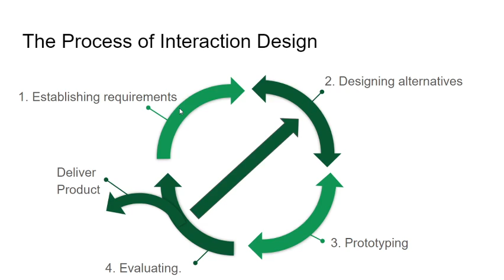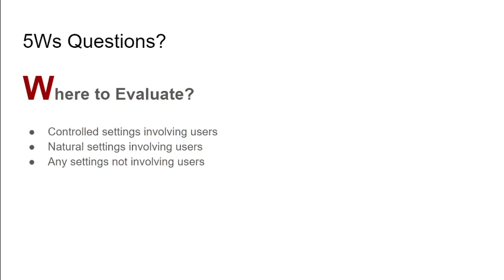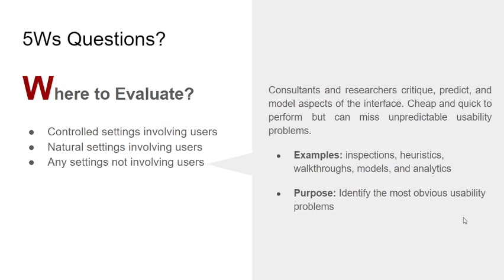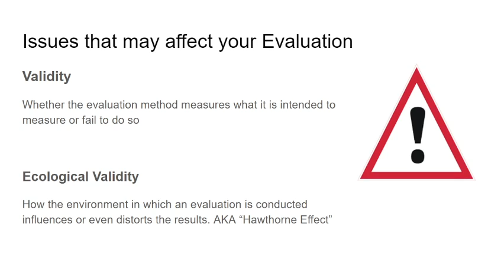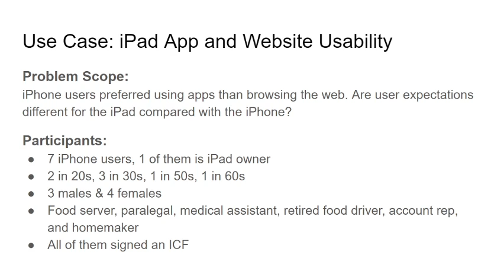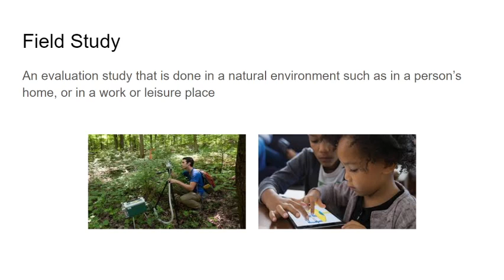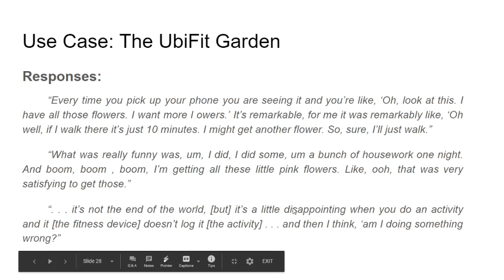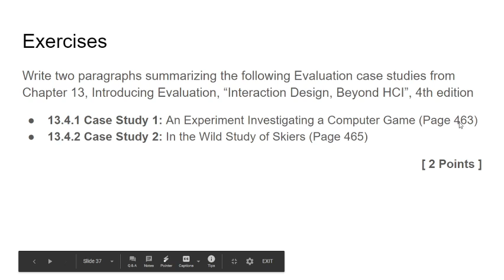12 Evaluation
Why, What, Who, When, Where to evaluate?
Controlled Studies
In the wild study
Usability Testing
A/B Testing